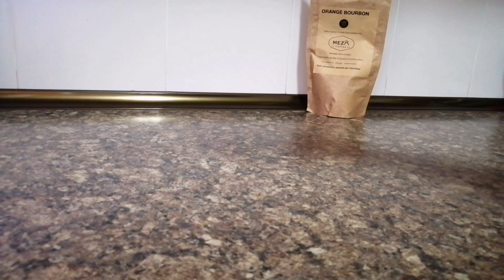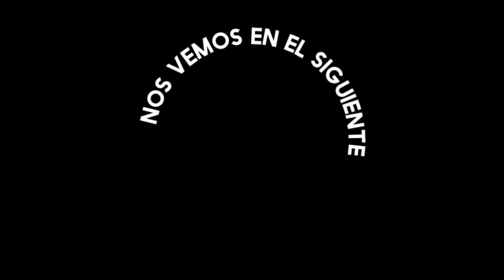TARTA DE FRIXUELOS con un relleno de locos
PEDAZO DE TARTA QUE VAMOS A HACER.
TARTA DE FRIXUELOS RELLENA DE ARROZ CON LECHE Y NATILLAS.
Y si no quereis hacer la tarta pero quereis preparar los propios frixuelos, o el arroz con leche o las natillas, aquí teneis todas las recetas.

PINCHA AQUI PARA VER MAS RECETAS ESTUPENDAS

Tres postres en uno. Tres recetas maravillosas que si las combinas haces una tarta original, deliciosa y que va a sorprender a todo el mundo.

Si usas el codigo qz4tybq2 para comprar tu café se donará parte de los beneficios a obras sociales.

Los ingredientes que necesitamos para toda esta maravilla son:

Para los frixuelos:
200 gr de harina comun
4 huevos talla m
40 gr de azucar
1/2 litro de leche
1 cucharada de coñac o anis

Para el arroz con leche:
200 gr de arroz redondo
1 litro de leche
100 gr de azúcar
2 ramas de canela
La piel de un limón

Para las natillas:
1 litro de leche
5 yemas de huevo
100 gr de azúcar
40 gr de maicena
1 rama de canela
La piel de medio limón